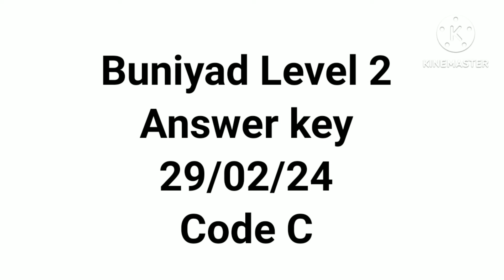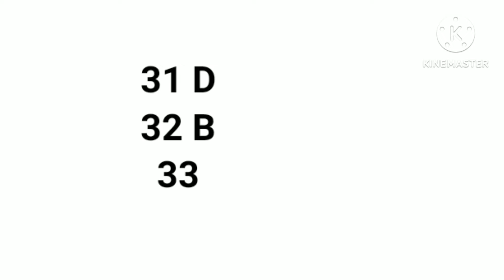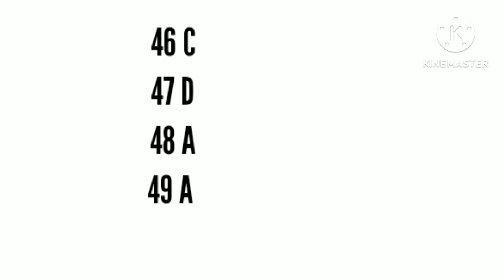Buniyad Level 2 Exam Answer Key|Buniyad Paper Level 2 Answer Key| Paper Solution Buniyaad Level 2